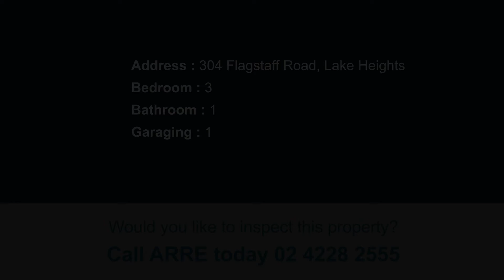304 Flagstaff Road, Lake Heights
RENOVATED FAMILY HOME WITH A VIEW!
Located in one of the Illawarra's most sought after suburbs. Close to schools, parks, shopping centres and public transport. Only a short drive away from Wollongong's CBD.